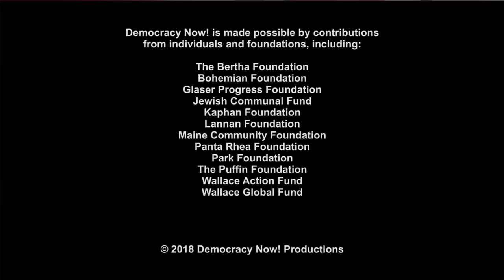Arizona Reproductive Justice Activist, Now Free from ICE Jail, Says She Was Targeted for Activism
- Immigrant rights and reproductive justice activist Alejandra Pablos has been freed from the for-profit Eloy Detention Center, where she was detained for more than 40 days after she reported to a routine ICE check-in on March 7. Advocates say she was detained in retaliation for her activism, particularly for protesting outside the Homeland Security Department office in Virginia earlier this year. Pablos works for the National Latina Institute for Reproductive Health. Pablos was a legal permanent resident who grew up in Arizona, but a conviction for driving under the influence nearly a decade ago has made her subject to deportation.